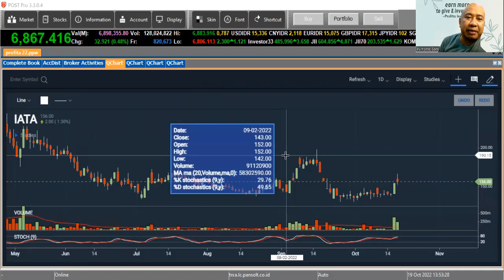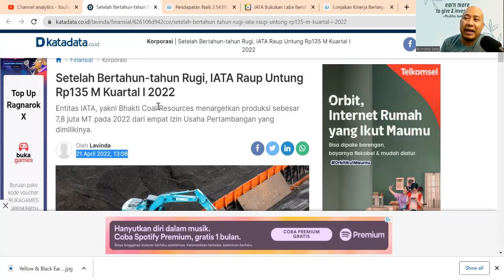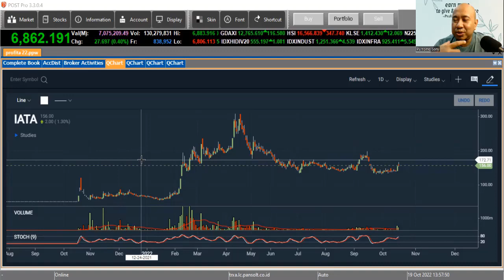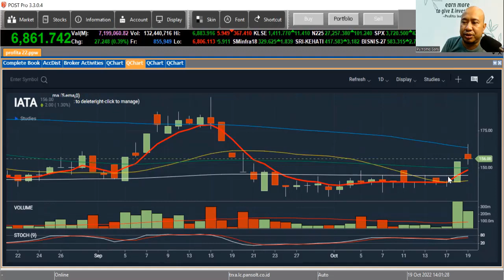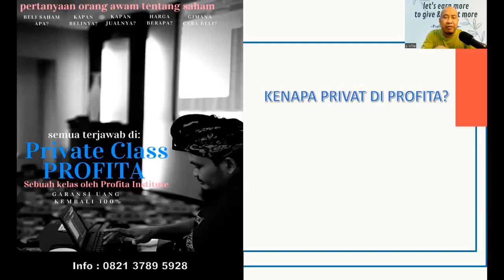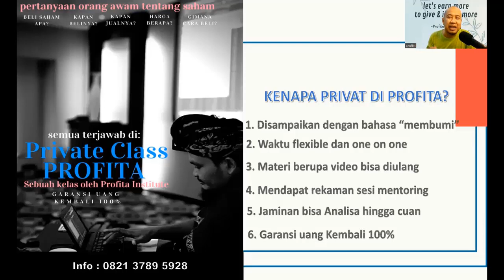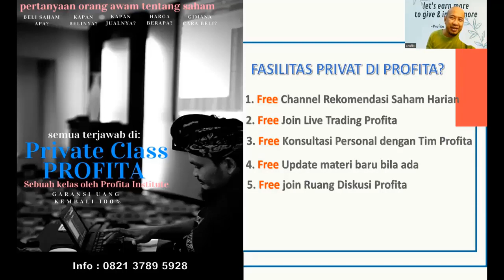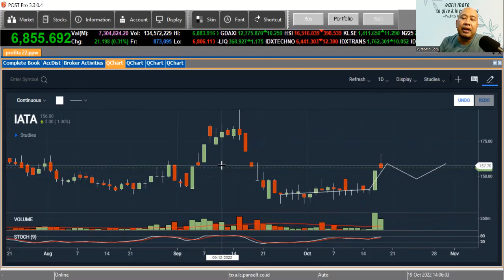SAHAM IATA SECARA TEKNIKAL ANALISIS MANTUL EMA 200. AKANKAN MENUTUP GAP DOWN 168 DAN LANJUT NAIK?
Saham IATA adalah saham gorengan yang naik tinggi di awal 2022. Setelah "beristirahat" beberapa bulan, akahkah sekarang akan melanjutkan kenaikannya sebagai persiapan sang pemilik (Harry Tanoe) menyambt tahun politik 2024?